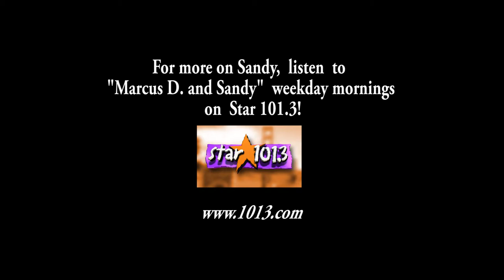8th Annual Denim & Diamonds Red Carpet Ceremony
Red Carpet ceremony at the 8th Annual Denim Diamonds Awards by Act Today, for the treatment and care of Autism.  Guests include Host Tom Bergeron, Alan Thike, Ginny Gardner, Larry Thomas,  Nolan Gould, & Mark Christopher Lawrence.